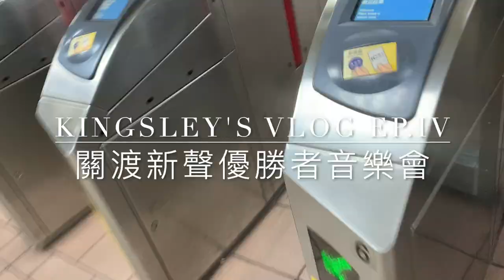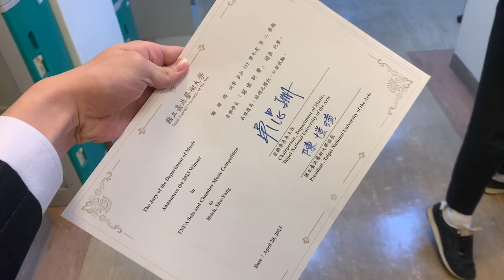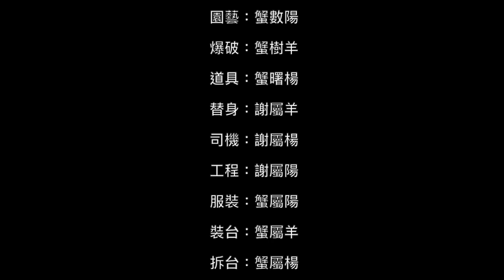VLOG ep.4｜北藝大2023春夏系列《2023關渡新聲優勝者音樂會》｜Widmann的畢業演出？！｜天吶大家都好厲害......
或是追蹤我Instagram: Shuyang.Hsieh

音樂出處
Carl Frühling: Fantasie, Op. 55